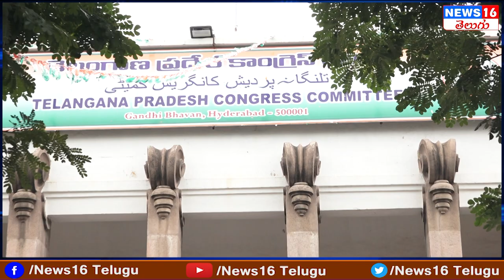తెలంగాణ కాంగ్రెస్ టికెట్ల కోసం క్యూ | Serilingampally Congress Leader Jaipal Face to Face | NEWS16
తెలంగాణ కాంగ్రెస్ టికెట్ల కోసం క్యూ | Serilingampally Congress Leader Jaipal Face to Face | NEWS16 Telugu

Patancheru : తిట్టాలని కాదు కానీ.. ఈ పనికిమాలిన రాజకీయమేంది ? | Kata Sudha Fires on MLA Mahipal Reddy | Dalitha Bandhu Issue

Patancheru : అమీన్ పూర్ లో ఆ బడా నేతకు ఆయన భార్యకు దళిత బంధా ? | Congress Leaders Face to Face

Patancheru : నీలం మధు ఆసక్తికర వ్యాఖ్యలు | CM KCR lay foundation stone to Super Speciality Hospital | Face to Face

 / news16telugu​.  .